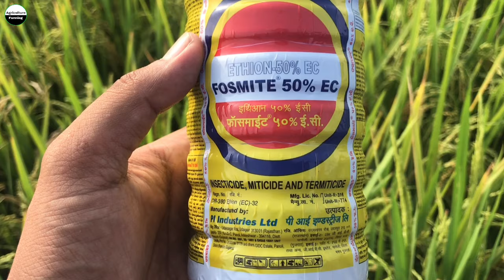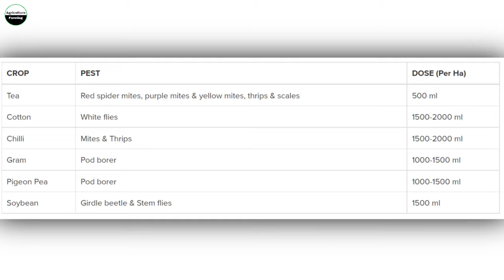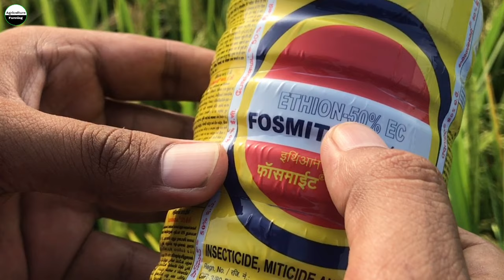Pi Fosmite 50 | धान में Panicle Mites & Brown Plant Hopper के लिए बेस्ट कीटनाशक | Ethion 50% EC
किसान भाइयों धान की फसल में Panical Mites और Brown Plant Hopper की रोकथाम के लिए Pi Fosmite 50% ec, Ethion 50% ec, और Ethion की मात्रा है 300ml/Acer, और यह Rice Panical Mites देखने में तो हल्का भूरे रंग का होता है, इसलिए Ethion Rice Panical Mites को Control करने के लिए बहुत ही कारगर साबित हुई है, क्योंकि Ethion 50% ec अभी तक का सबसे Best Insecticide, Miticide & Termiticide, धन्यवाद.

ethion 50 ec
ethion 50 ec uses in cotton
ethion 50 ec upl
bph in rice

agriculturefarmingranjeet